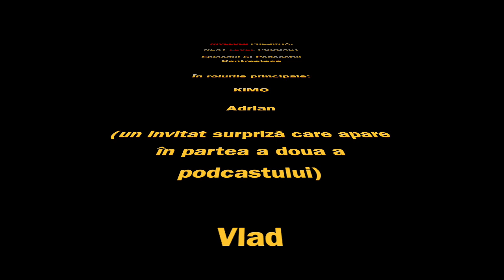NEXT LEVEL podcast by NIVELUL2 #5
Podcastul contraatacă! With b00bs and stuff.

Cum, nu știați? Pe 10 martie este ziua lui Mar10 – și de data aceasta s-a întâmplat să înregistrăm chiar de onomastica faimosului instalator italian mâncător de ciuperci.

În acest episod îi puteți asculta pe Kimo, Aidan, Adrian și Vlad.

Subiectele pe care le puteți asculta sunt:

– Jocurile Mario

– Recomandările lui Adrian (The Occupation, Dance of Death)

– Cum se pronunță "Thief"?

– Dependența lui Kimo de Call of Duty Black Ops 4

– Loot boxuri

– Mierea "Nea Costache"

– Seria Far Cry

– Noul Wordpress

– Jocuri Blizzard pe Gog

– Remake-uri pentru jocuri moderne

– SWAT 4

– Amintirile lui Aidan legate de Nintendo

– Mecanici de "bouncing tits" în Dead or Alive și Fortnite

– Aidan, sociologia și incelii

– DOOM guy

– Vârsta de 14 ani